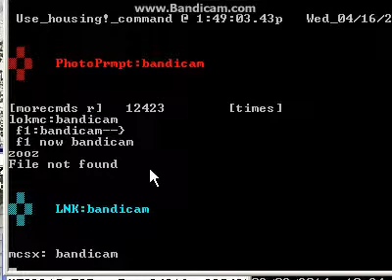Hex and Dec test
Testing some software